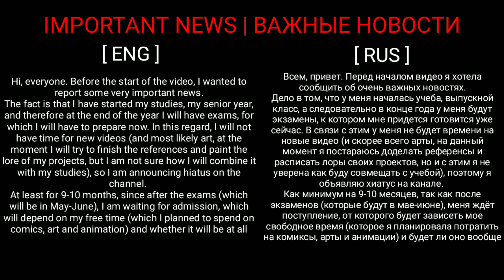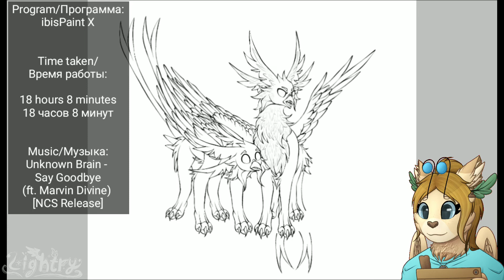Commission | Speedpaint №21 (+IMPORTANT NEWS: HIATUS ! )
[ENG]
Well, as I said in the video, hiatus has come on the channel for at least 9-10 months, as soon as I pass the exams and sort out my admission, it will be decided whether I can continue my activities on the channel, or whether everything will have to be postponed indefinitely.
I hoped that I would have time to make at least a few animations over the summer, but I did not calculate my strength and did not even have time to make references for all the characters and write lores
I will try to make references and write lore at least within 1-2 months, and then I will go to hiatus from all social medias. Perhaps I will publish something, but I doubt it very much (maybe only some sketches in my telegram channel)
I really hope that we will see each other again and I will continue to share my creativity, but for now, goodbye!

[RUS]
Что ж, как я и сказала в видео, на канале наступил хиатус как минимум на 9-10 месяцев, как сдам экзамены и разберусь со своим поступлением, будет решено, смогу ли я продолжить свою деятельность на канале, или же придется все отложить на неопределенное время.
Я надеялась, что успею за лето сделать хотя бы несколько анимаций, но я не рассчитала  свои силы и даже не успела что-то особо сделать.
Возможно и буду что-то публиковать, но очень в этом сомневаюсь (возможно только какие-нибудь скетчи в моем телеграмм канале)
Очень надеюсь, что мы ещё увидимся и я продолжу делится своим творчеством, но, а пока что, прощайте!

Programs/Программы:
IbisPaint X
Kinemaster Diamond

Time taken (nonstop)/Время работы (без перерывов):
18 hours 8 minutes/18 часов 8 минут

Time taken (with breaks)/Время работы (с перерывами):
10 days/10 дней

Number of layers/Колличество слоёв:
35